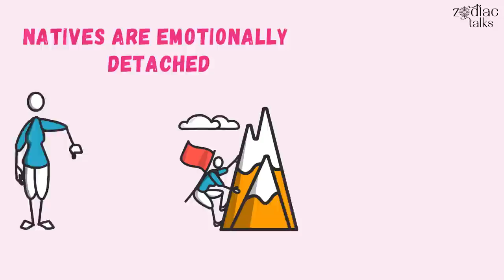5 Zodiac Signs with BAD MANNERS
Some people don't know they have bad manners and act quite spontaneously, following their impulses without giving a thought to what others think of them.

But whether they like it or not, the people around them feel uncomfortable with their presence and can't help but complain about it to other people.

Those with bad manners have a poor reputation and are shunned by most social circles.

If you are worried that you are one of these individuals, read on and see if your zodiac sign is on the following list.